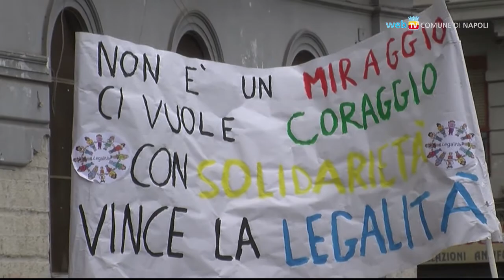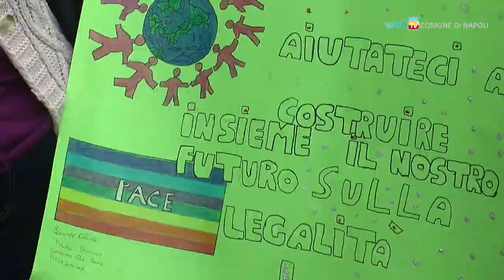La passeggiata della legalitá per i più piccoli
É la quinta edizione della manifestazione, nata per promuovere la cultura della legalità ed accrescere senso civico e partecipazione attiva nei bambini.